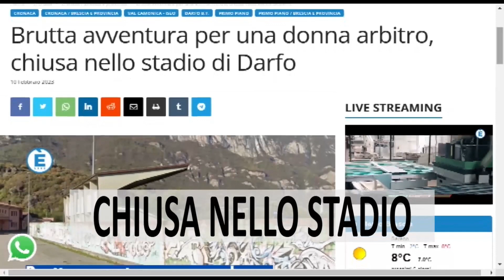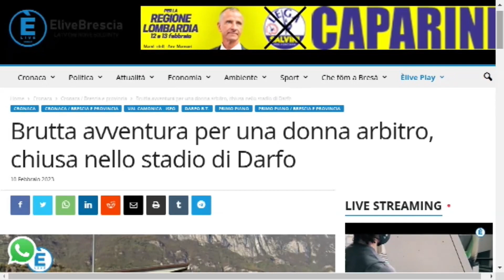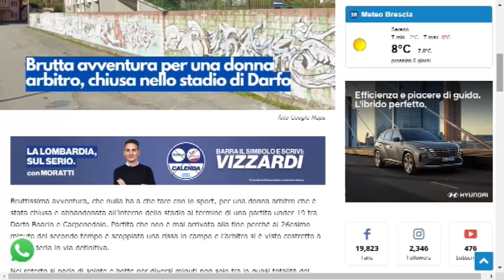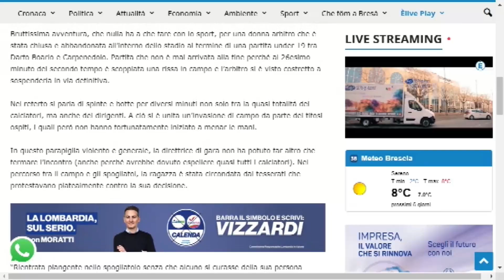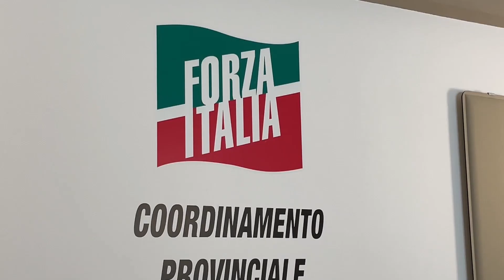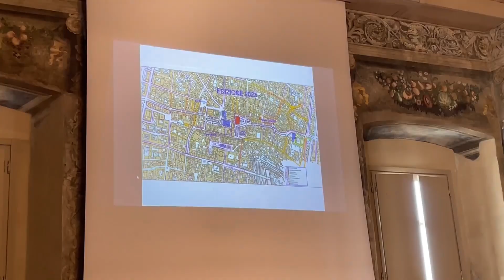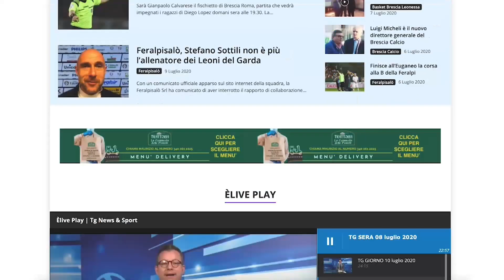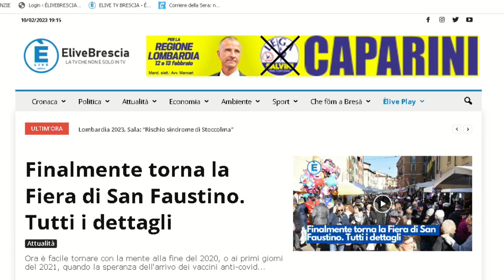TG SERA 10 febbraio 2023